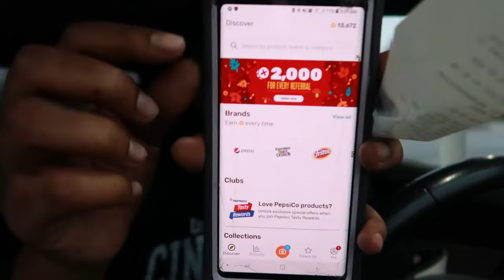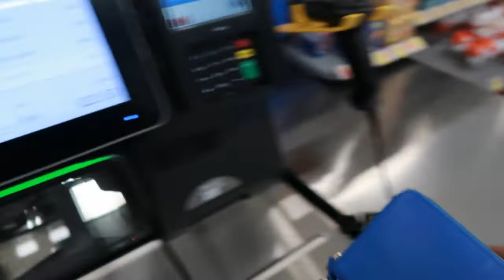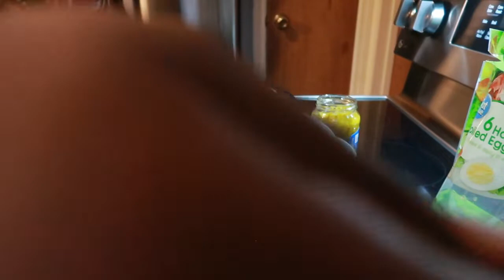WALMART RUNS, FRIENDSGIVING, NEW CAR, NEW SUGAR DADDY | VLOG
Open Me Please Details Below

FETCH REWARDS
* RHE5JD *

$KAHLEIAELORIA